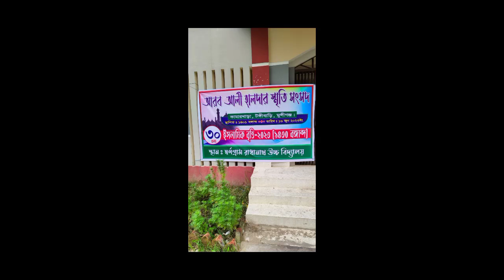ক্লান্তি বিহীন ৩০ বছর | প্রাতঃরাশ পর্ব | পার্ট -২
আল্লাহর অশেষ মেহেরবানীতে আরব আলী হালদার স্মৃতি সংসদের ৩০তম ইসলামিক বৃত্তি -১৬ ই জুন ২০২৩ ইং তারিখে স্বর্ণগ্রাম রাধানাথ উচ্চ বিদ্যালয়ে অনুষ্ঠিত হয় ।ভিডিও খানিতে প্রাত:রাশ পার্ট -২  দেখানো হলো ।